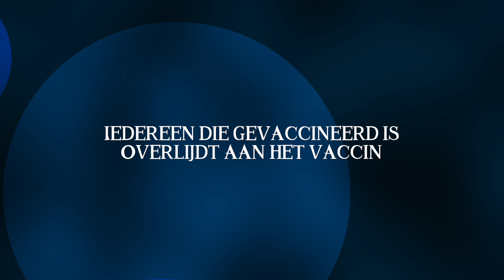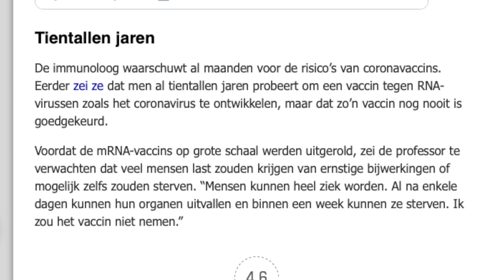De beste Antivax argumenten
Dit zijn de beste argumenten van antivaxers.

Wauw.